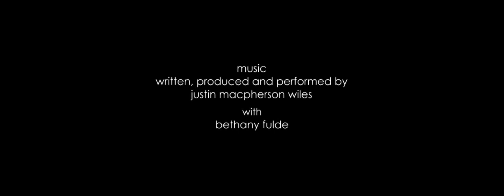Moondance Goodbye Official Trailer 2014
1-minute trailer for the 7-minute short film Moondance Goodbye -- 2.5D Animation